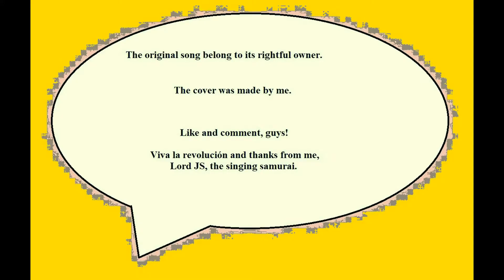Flamin' Red Hair aka Bilbo's Party theme ( premium cover )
Here's a very nice premium cover for ya.

The guitar I use is a Gibson J 200.